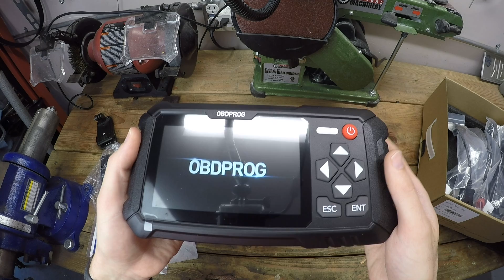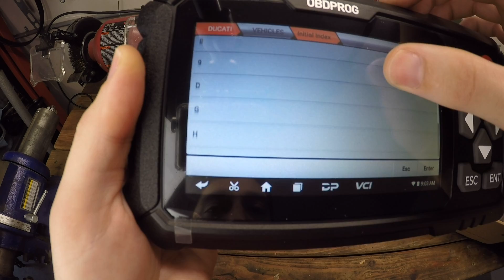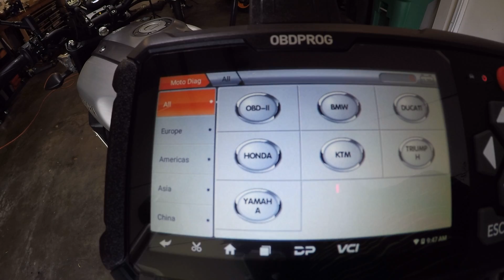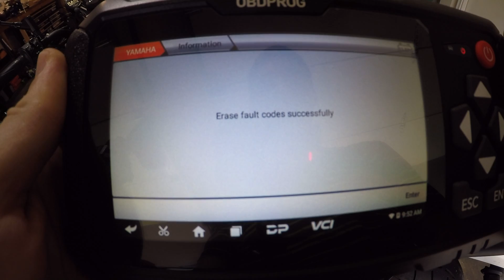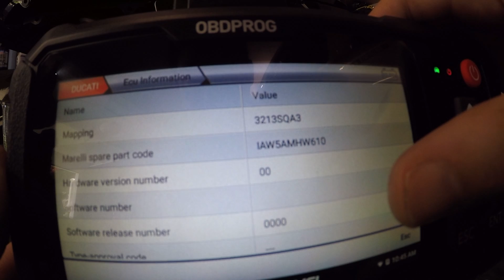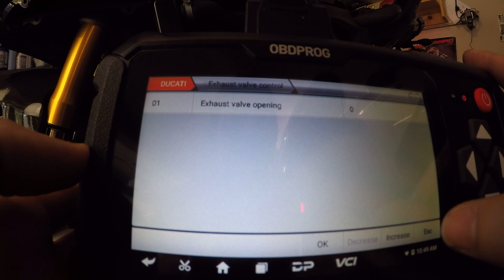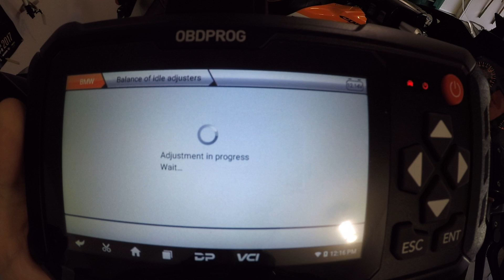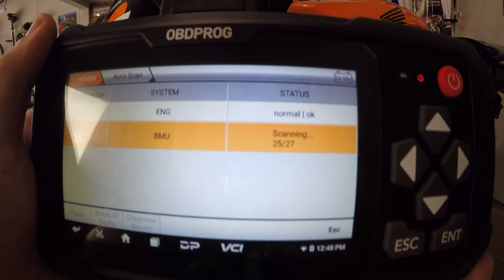Never schedule a motorcycle service appointment again! | OBDPROG Moto 100 EU Diagnostic Scanner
The most powerful motorcycle-specific diagnostic scanner out there for both home mechanics and professional shops alike. This tool works for Ducati, KTM, BMW, Triumph, Honda, and Yamaha motorcycles.

-Purchase the Moto 100 EU scanner here (with $30 off coupon!)
-Get a FREE battery tester here (use coupon Enthusiast06 in cart)
-Ducati 1098 / 1198 diagnostic connector

OBDPROG Moto 100 EU
R1200RT R1250 R1200 Adventure GS 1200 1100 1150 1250 S1000R S1000RR K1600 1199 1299 Panigale 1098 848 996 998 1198 Multistrada MTS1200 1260 DVT Service Light Reset Desmo CBR1000RR CBR Speed Triple Street xDiavel R1 R6 600 RR K1200 K1300 XSR900 MT09 FJ09 MT07 1290 Super Duke GT RT XR
Check Engine Light Code Engine, ABS, TPMS, Suspensions, Ignition, EPS, Traction control, Radio, LED headlight, Service system, Meter system to read/clear fault codes, and view live data